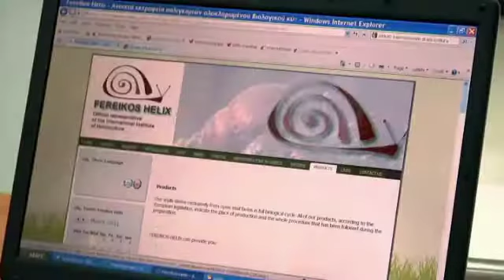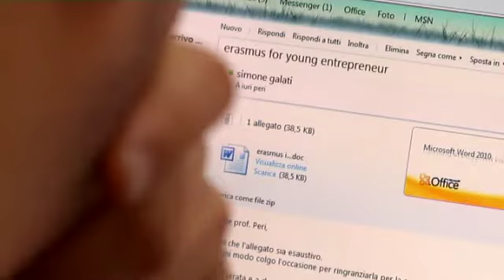Breeding of edible snails brought together an Italian agriculturist and two Greek entrepreneurs - SV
Breeding of Edible Snails New Entrepreneur -- Simon Galati from Italy, Host EntrepreneurMaria & Panayiota Vlachou from  Greece, Name of Company "Fereikos Helix",